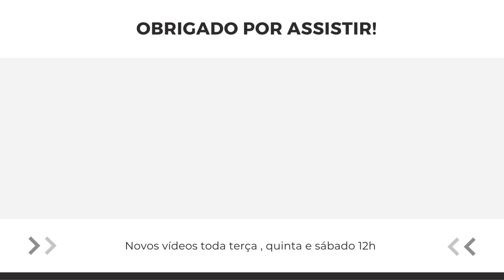PRODUTOS DE AUTOCUIDADO QUE TODA GAROTA DEVERIA TER !! 🙆🏻‍♀️💗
Oi amores , espero que tenham gostado do vídeo ! ❤️

SALLVE : cupom 30#Euccaroline